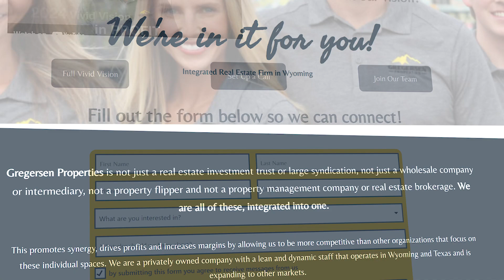Self Directed IRAs Explained from the Pros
Learn the basics of self-directed IRAs in a short, easy-to-understand video. Discover how these unique retirement accounts offer flexibility and the ability to invest in alternative assets.

00:00 - Introduction: Meet Amanda
01:52 - Understanding Self-Directed IRAs
04:28 - How to Invest in IRAs
05:02 - Minimum Amount Required for Self-Directed IRAs
08:13 - IRA Strategies
12:08 - Types of IRAs
16:17 - Rolling Over Funds to Self-Directed IRAs
19:54 - Why IRAs are Personal Accounts
20:30 - Establishing Our Company's Reputation
22:08 - Advice for Future Partners
24:33 - Self-Dealing
27:10 - Exploring Different Scenarios
31:03 - Taxes, Returns, and Retirement Safety
34:16 - Message for Future Investors
36:38 - Avoid Comparisons
38:10 - Right Time to Invest in IRAs

--About Casey Gregersen--

Casey is a serial entrepreneur ranging from Real Estate to the Sports & Fitness industries.  After buying his first property while in college over 10 years ago, he has gone on to develop integrated real estate businesses in multiple regions across the United States.  He is now sharing his knowledge and experience as a real estate investor and business owner through digital and in-person gatherings. Find out more about how to engage and connect with Casey at his website!

*CaseyGregersen.com*

--Social Media--

I am not a CPA, insurance provider, contractor, legal attorney, financial lender, nor financial advisor.  The content in these videos shall not be taken as tax, legal, insurance, construction or contracting, health or safety, building, electrical or engineering, nor financial advice. This content is subject to date and real-world environments and may be outdated and inaccurate due to external factors.  It is your responsibility to review and verify all information yourself.